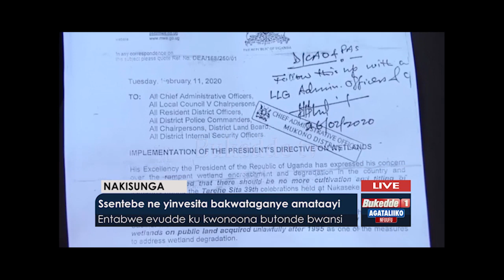Ssentebe ne yinvesita bakwataganye amataayi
Entabwe evudde ku kwonona  butonde bwansi

Agataliiko nfuufu 12052020 Nakisunga